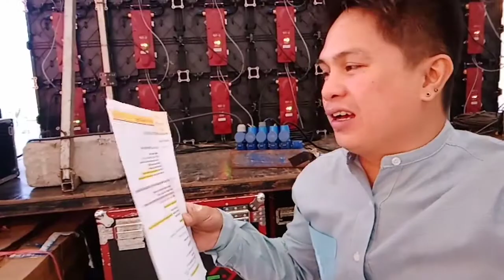First Vlog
wedding, event, hom, duo, bataan, altierra, venue, pa system, villaruz mobile, red carpet, silver buffet, acoustic, band, banda, wedding singers, reception, hom band, bulan, brothers